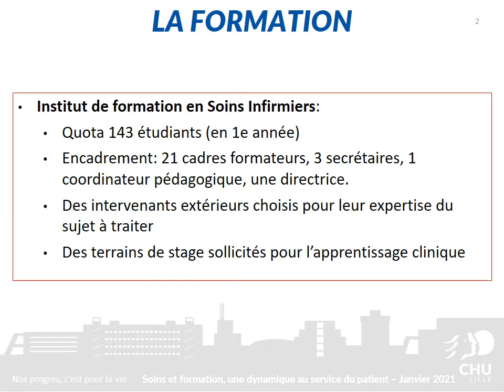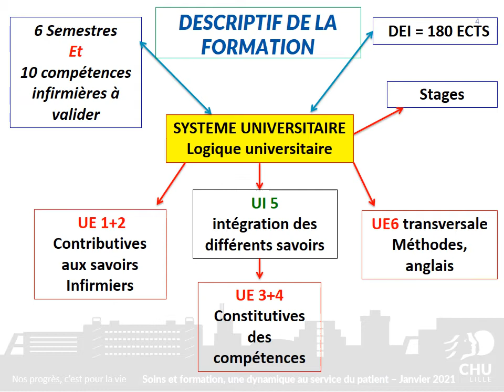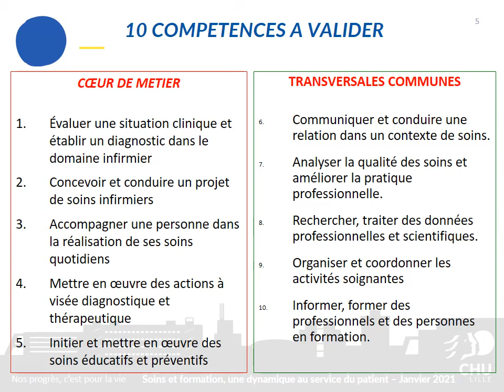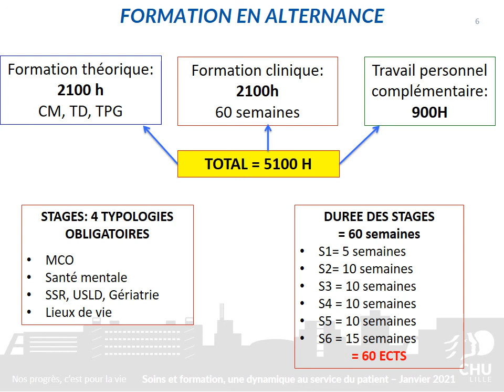Institut de formation en soins infirmiers du CHU de Lille : la formation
Présentation de la formation à l'Institut de formation en soins infirmiers du CHU de Lille: descriptif de la formation, les compétences à acquérir, la formation en alternance...